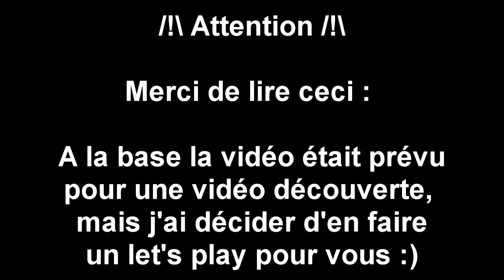(Playthrough) Dishonored - Episode 1